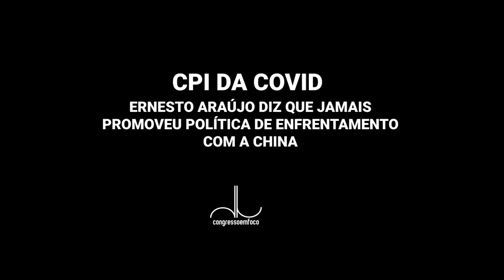CONGRESSO EM FOCO - Ernesto Araújo diz que jamais promoveu política de enfrentamento com a China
CPI da Covid: Ernesto Araújo diz que jamais promoveu política de enfrentamento com a China